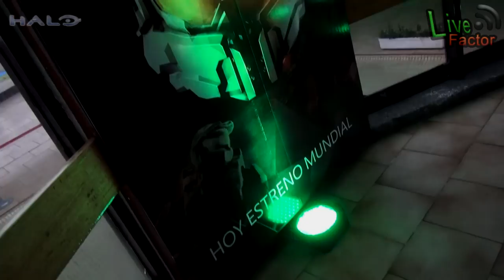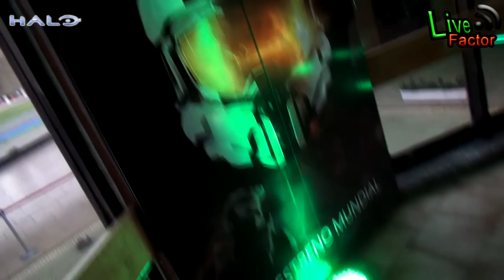Lanzamiento de Halo: The Master Chief Collection en Chile